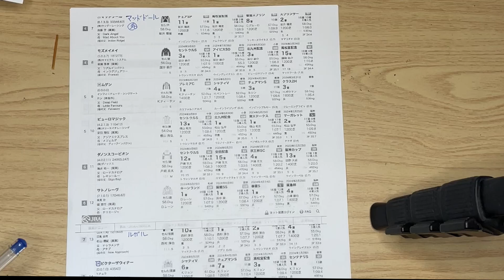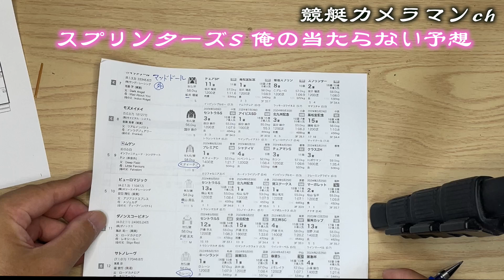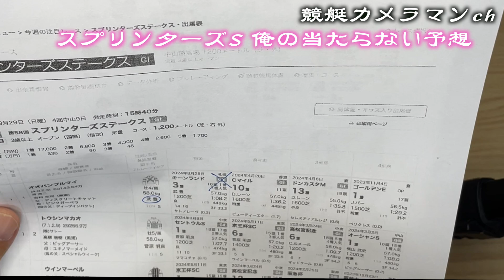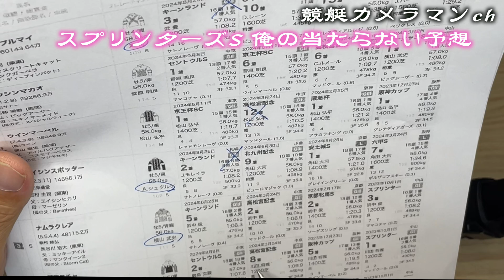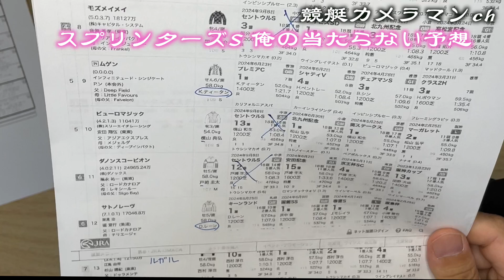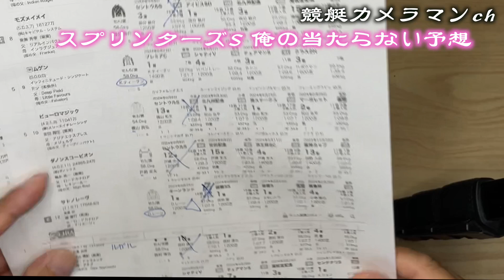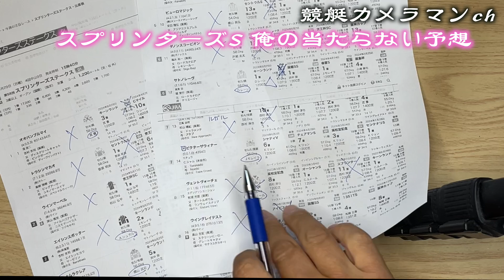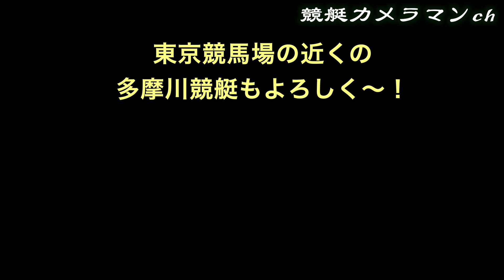ハズレ！競馬は難しい😓G1スプリンターズS 2024【俺の当たらない予想】競馬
たまには番外編ということで、競馬版俺の当たらない予想